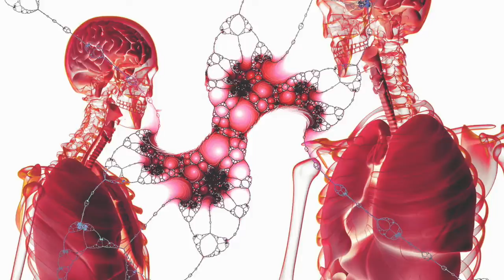CORONAVIRUS en 5 MINUTOS | PANDEMIA COVID-19 | Cápsulas Médicas 🦠💊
Heyy que tal? Espero se encuentren bien! Hoy les dejo un vídeo con la información más importante y que tienes que saber sobre esta nuevo CORONAVIRUS que se ha convertido en una PANDEMIA. Recuerda quedarte en casa y cumplir con las recomendaciones de la Organización Mundial de la Salud. 🦠
Espero les guste, nos vemos en el siguiente vídeo!!
Mucho ánimo ❤️💊